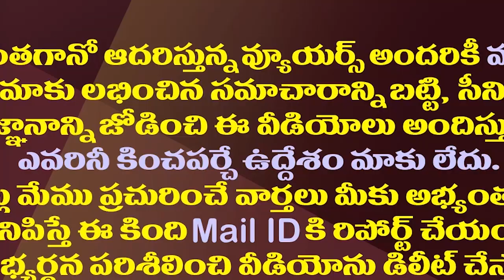ఆదిరెడ్డి భవానీ రాజకీయాలు క్లోజ్ అయినట్లే..!| MLA Adireddy Bhavani Will Not Contest In Next Election